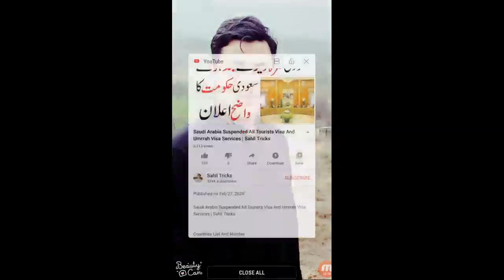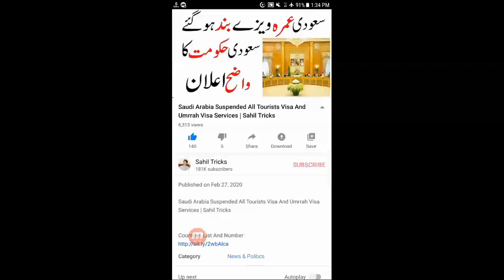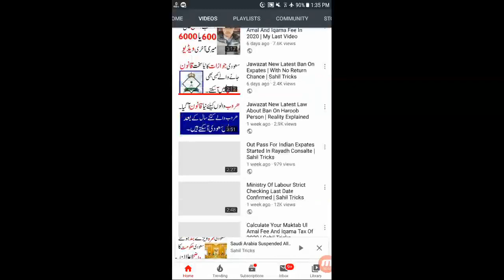Jawazat Latest Ban About Work Visa And Family Visit Visa 2020 | Sahil Tricks